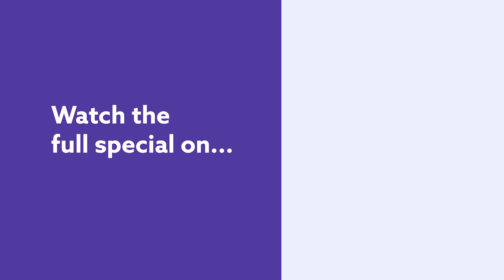Never Hit On A Woman At The Grocery Store. Larry Weaver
Never hit on a woman in the grocery store, or at least that is the advice Larry Weaver would give you in this clip from his first ever Dry Bar Comedy special. In this clip Larry Weaver talks about why he's glad that he is married and that he no longer has to pick up on women at the grocery store. Whether you're someone who is married, or someone who is single looking for love in all the wrong places, this clip from Larry Weaver is sure to keep you laughing from start to finish.

If you enjoyed this clip from Larry Weaver, be sure to check out the links below for even more Dry Bar Comedians you might enjoy!